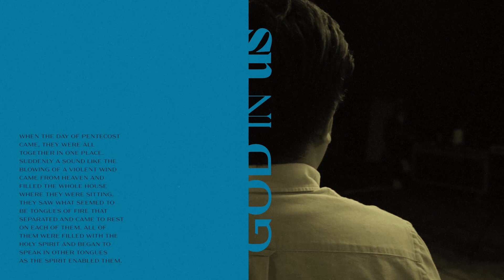Prophecy & Words of Knowledge | Gifts of the Spirit | Priscilla Khor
God has poured His Holy Spirit on the Church and He generously gives us amazing gifts of the Spirit.

Priscilla takes us through what the gift of prophecy is and what words of knowledge are and how we can exercise those gifts to build the Church.

We're collecting Prayer Stories as a church, so if you had a meaningful experience we'd love to hear more